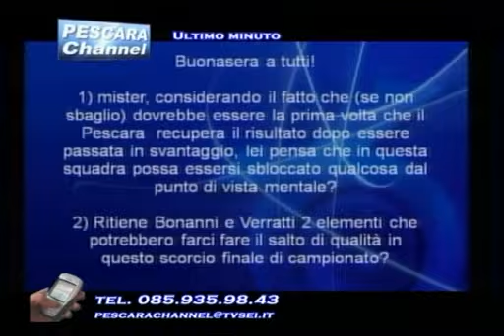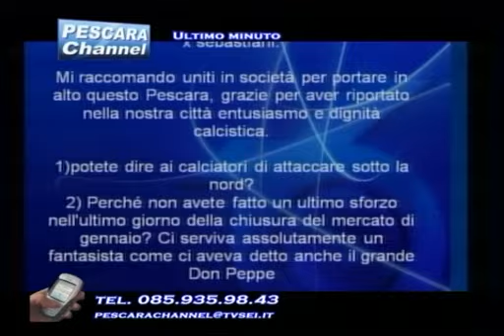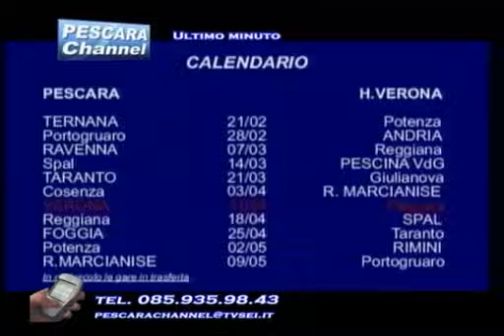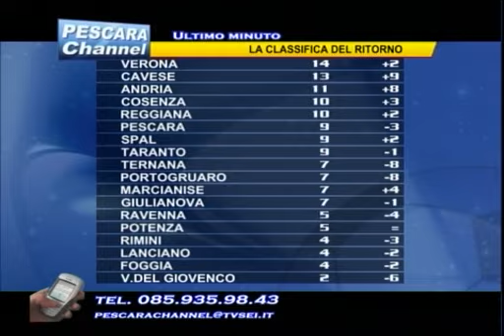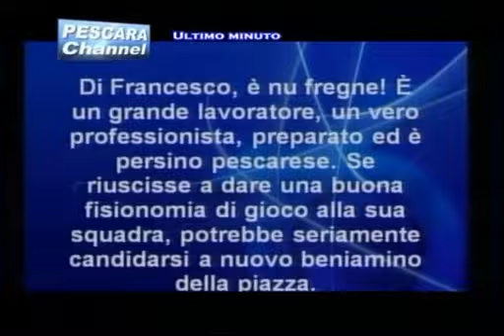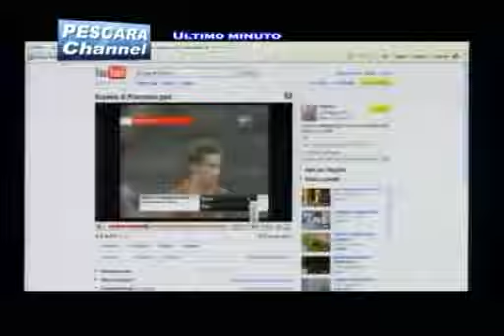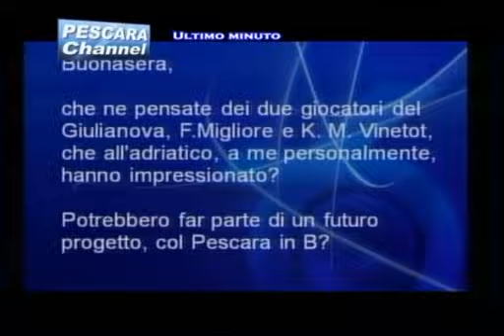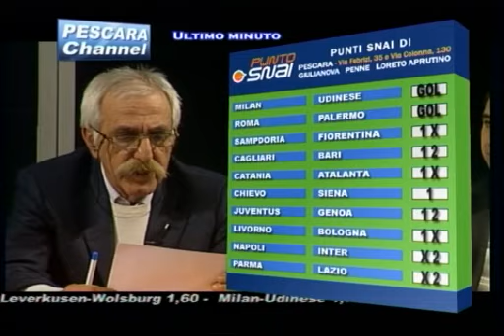Pescara Channel - Puntata n° 23 del 12.02.2010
Puntata 23. Ospiti dello studio di Antonio De Leonardis, il tecnico biancazzurro Eusebio Di Francesco e l'amministratore delegato del Pescara Daniele Sebastiani.